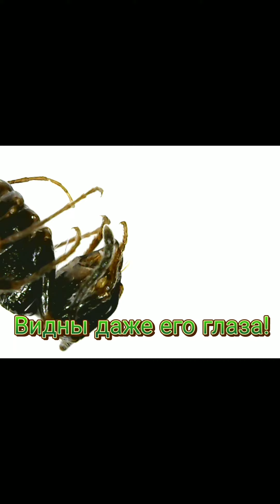Муравей жнец под микроскопом!